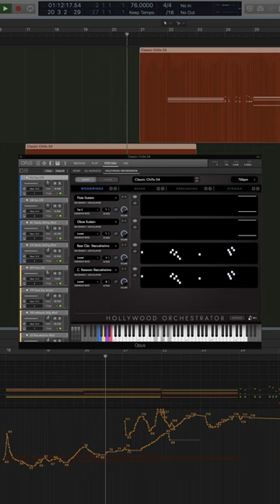How to Score a Dramatic Reveal Moment in a Classic Horror Film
Here's how to score a dramatic reveal moment in a classic horror film:

1 – Start by creating a buildup using the Classic Chills 04 preset in the brand new Horror expansion for Hollywood Orchestrator

2 – Switch over to Classic Chills 03 preset for the dramatic reveal moment

3 – You can use all of the phrase or just part of it

4 – Now put everything together

Get all of these award-winning instruments and over 42,000 more with a ComposerCloud+ subscription